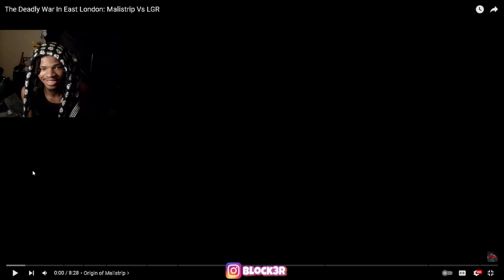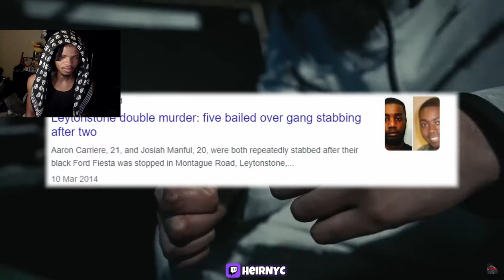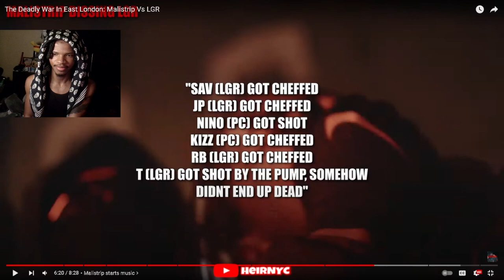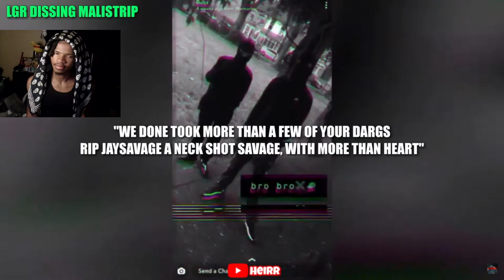The Deadly War In East London: Malistrip Vs LGR (REACTION)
The Deadly War In East London: Malistrip Vs LGR